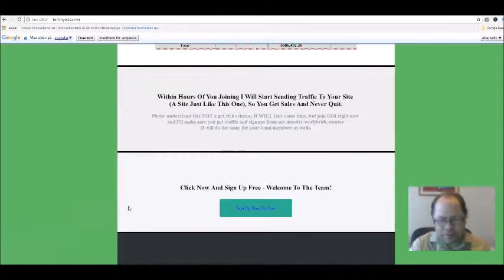Don't Just Wish Things Were Different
Hi, Tommy Olsson here.
In todays video I will share with you my opinions about why you just dont just wish things were different.

What I am getting at is that besides wishing to create that change you need to do something. You have to take action to change your situation  and not just wish that things were different. Because if you do not like where you are in life then do something about it. Because you personally is the creator of your own destiny. Have you heard this saying before? Well, it is true you know.

Nothing will change if you do not do something to create that very change. Here isa vehicle or a tool to help you get closer to that change financially;

Although thinking that you want a change means that you realize that something is wrong in your life and may be a good thing, does not change anything for you.

 It will not change for you until your take action at 100 procent. Because nobody else can make that change happen for you, only you can do it. Sometimes you have to change personally before you create that change. What I mean is that you might have to change your image of your self and your own ability. You might need to improve your mindset.

 If you believe that you can change things in your life then you will make it happen as well. Its all about your mind, all about mindset.

So if you want change then go for it.

You have it in you to change your life and your situation, if you really believe that you can. So don't Just Wish Things Were Different, make it so that your life becomes different and better. If you do nothing then nothing willimprove for you, it is just simple logic.

 Thank you for tuning in to todays video. Have a nice day.